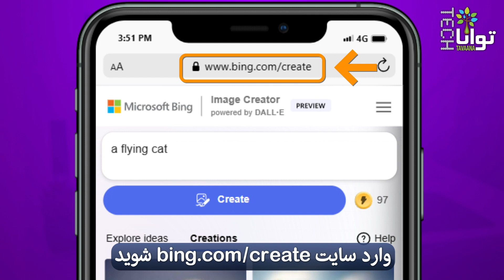چگونه: تصویرسازی با هوش مصنوعی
ساخت تصویر، یکی از مواردی است که می‌توانید از هوش مصنوعی بخواهید که برایتان انجام بدهد. در این ویدیو با این قابلیت هوش مصنوعی آشنا می‌شویم.